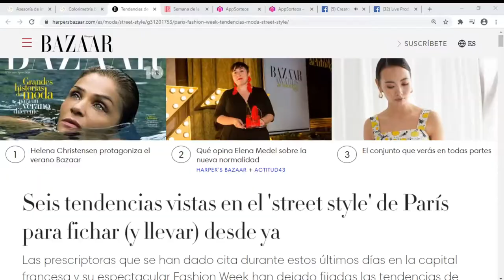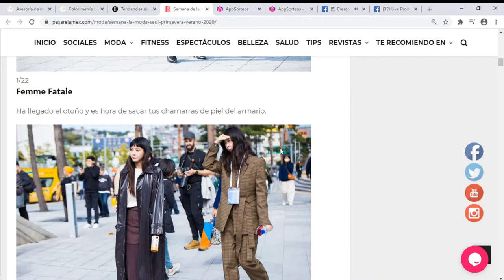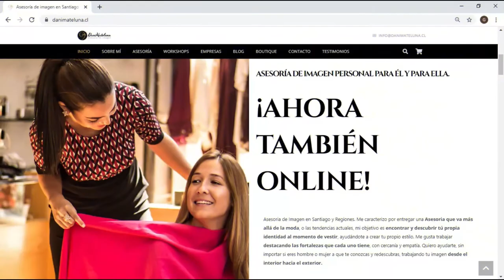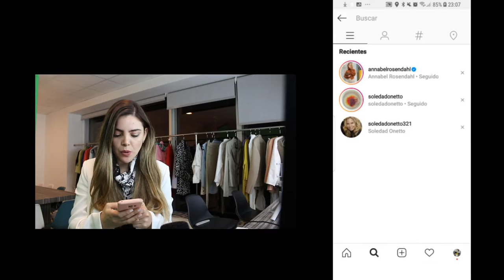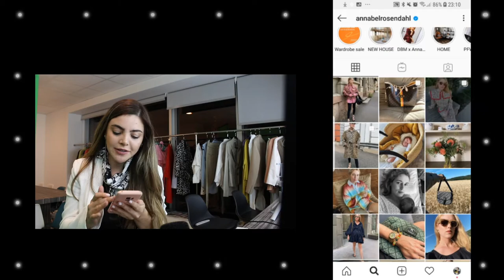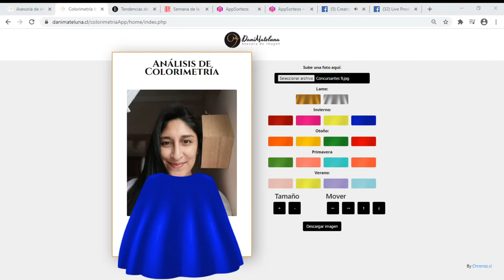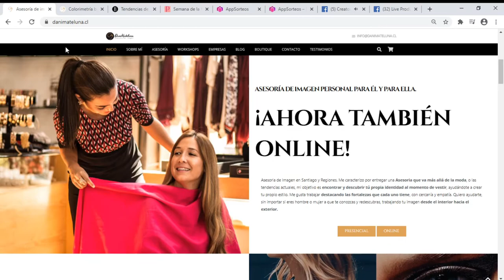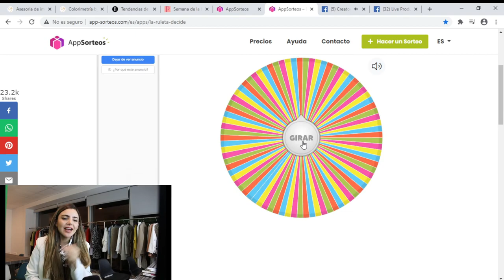🔴 COLORIMETRIA & BASICOS DE ARMARIO - WEBINAR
COLORIMETRIA & BASICOS DE ARMARIO WEBINAR. Mira esta entretenida séptima clase de Colorimetría aplicada a como aprovechar las prendas básicas que podemos tener en nuestro armario.